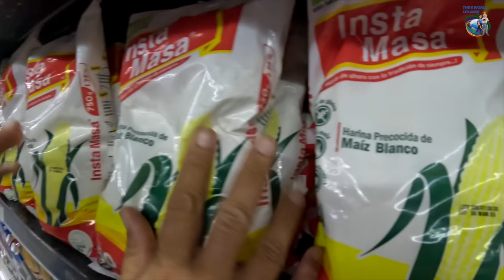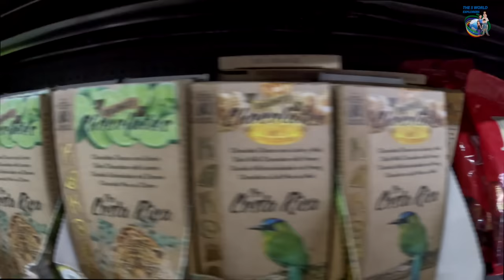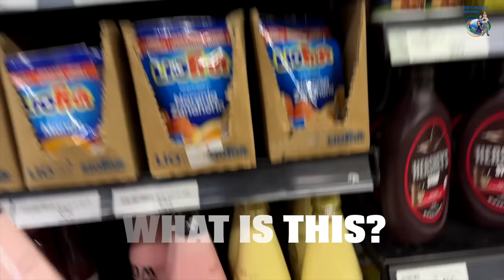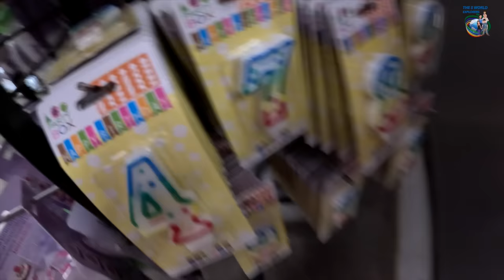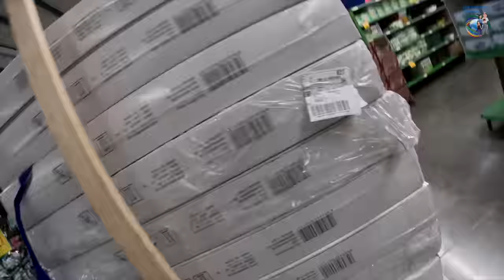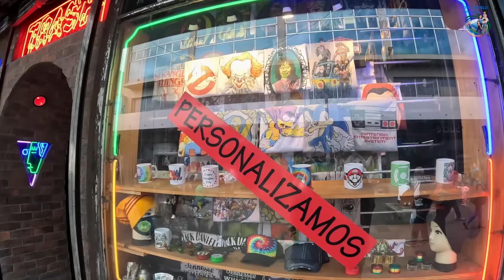Our family grocery shopping experience in the COSTA RICA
Did you ever go grocery shopping in a foreign country?
What are the struggles you find?
Do you enjoy it at all, or does it feel a bit overwhelming?

We have been to 45 countries in the past 4 years and have been to a grocery shop in each country more than once! We know it can be a struggle at times and a very fun experience. Plus, there is so much to learn from a country by going to its grocery stores!!!
In this series, we will take you with us to each country's grocery store. We will show you some of our struggles and all the great products we find! I hope you like it!!!

In this episode, we are in Costa Rica!
We spent 2 months here traveling around the country and staying in many Airbnbs. We visited many grocery stores! Come and check it out with us and tell us what you think!

Enjoy our grocery shopping in Costa Rica!!!

Do you want to travel? Are you ready to do it? Do you want to have amazing adventures? Are you ready to explore the world with those you love? We can help you!

OUR STORY
Welcome to our Vlog! We are the 5 Wold Explorers: Massimiliano, Sarah, Cosimo, Emma, and Luca! Our family of 5 sold everything and set out to explore this beautiful world in June 2018. In these years, we have been sharing our travels daily through our photos on social media and with our videos too. We hope to inspire other families to "Explore the world with who you Love."